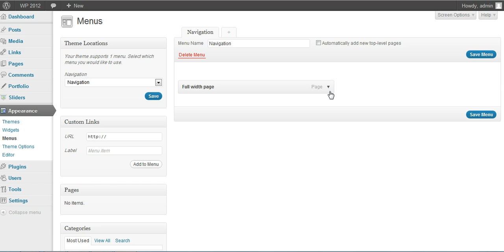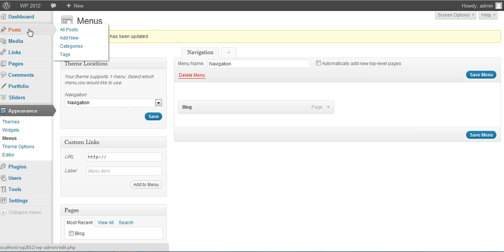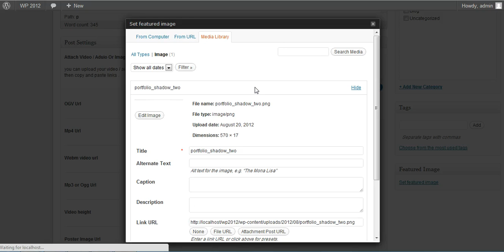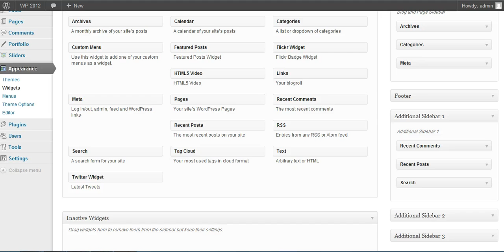1ne theme .. installation